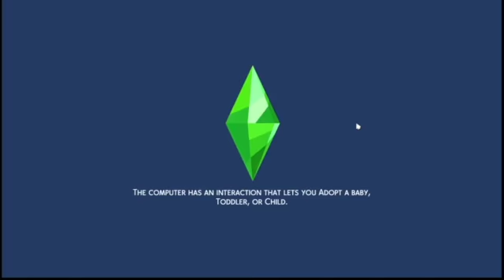Clarke Legacy Part 111: New Man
Raven meets someone new

Origin ID: Meghan14159
Mods: MCCC/ MCCC woohoo
Sims Family Tree: Plum Tree App
CC: The Sims Resource